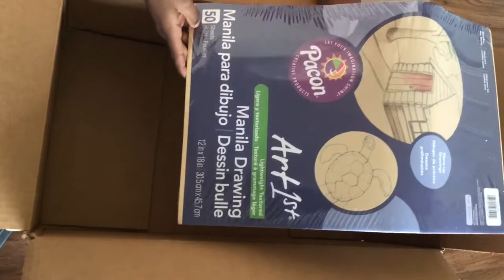School Supplies In USA | School in America |back to school supplies | Public school | Govt school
hi friends in this video, we show the list of school supplies in USA for 3rd grade.
School Supplies In US | school supplies for 3rd Grade in USA | school supplies in tamil
school supplies 2020 | school supplies | back to school supplies | school supplies in tamil | school supplies hauls | school suppiles box | school supplies list | back to school supplies 2020 |
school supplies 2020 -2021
Watch the video and give support to MK Ram Brothers channel